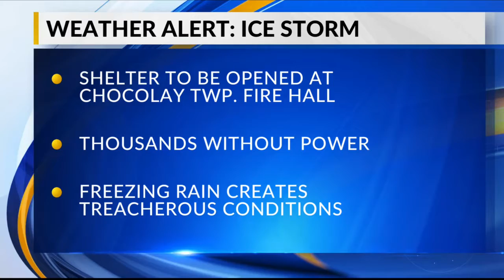Icy conditions hit the U.P.